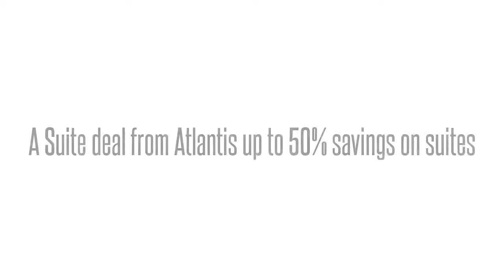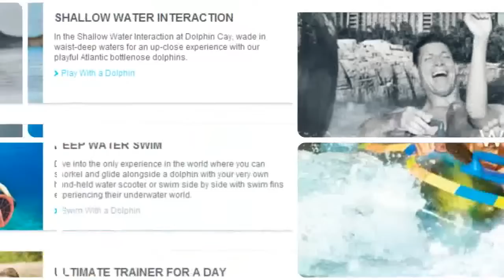Atlantis Resort & Casino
Browse for a truly magnificent one-of-a-kind getaway Atlantis, Paradise Island and enjoy world class, breathtaking and unique Atlantis Resort & Casino that features the world's largest open-air marine habitat. The paradise island in the Bahamas is one such place that has exquisite beauty and accommodations in the Royal Towers at the Atlantis hotel. You can also enjoy every second of your vacation at the resort that provides something for all ages.